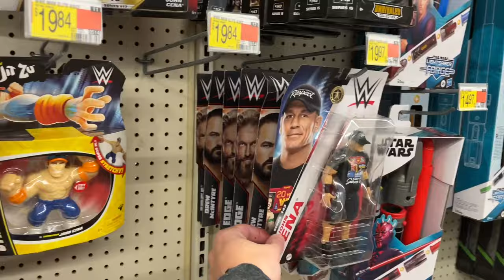The Nebraska Toy Hunt! A Call For The Priest!